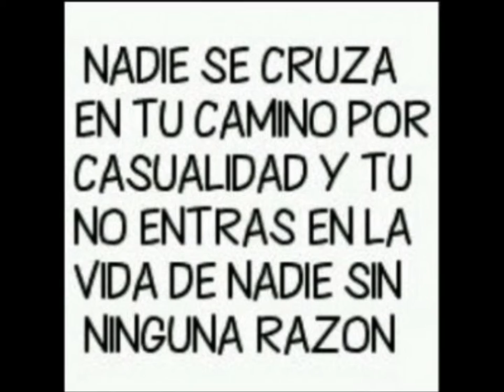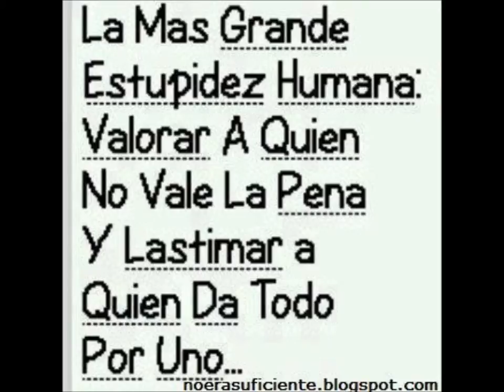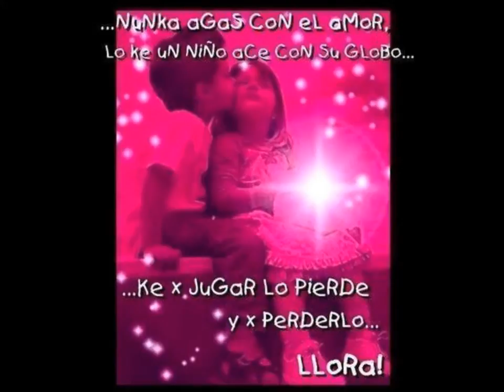no mas mentiras viviana cardona betancur .wmv